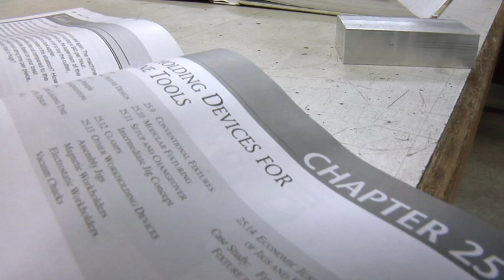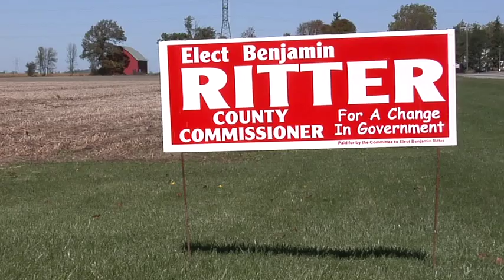Ben Ritter 2010 Michigan Farm Bureau Young Farmer Excellence in Ag Finalist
Ben Ritter is a 2010 Michigan Farm Bureau Young Farmer Excellence in Ag Finalist.  Along with working full time on Ritter Farms, a family farming operation five generations  strong in Bay County MI, Ben also is an instructor at Central Michigan University.  There for ten years, Ben teaches in the Technology and Engineering programs.